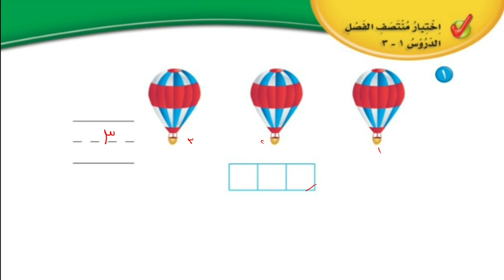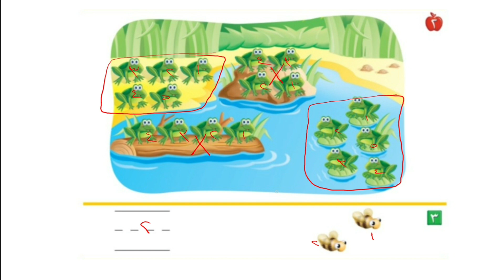اختبار منتصف الفصل ٢ : الأعداد حتى ٥ | حل تمارين الكتاب | الصف الأول الإبتدائي